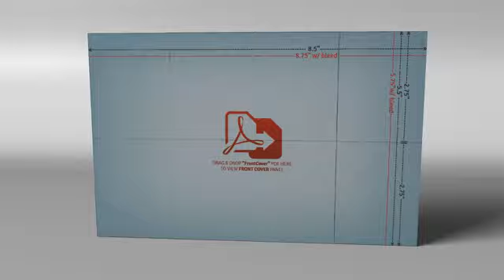The Flapper Endless Card - FLP L HM1 - Red Paper Plane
Design and Order Online!